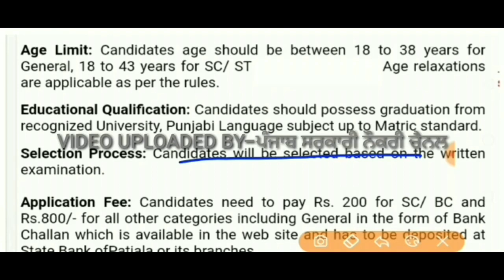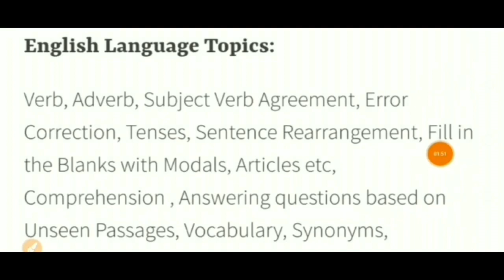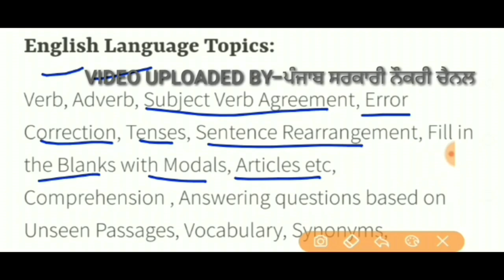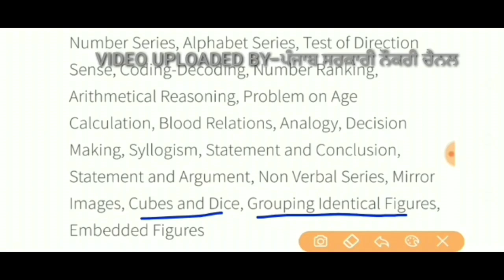PUNJAB FOOD SUPPLY RECRUITMENT 2020||PUNJAB FOOD SUPPLY BHARTI 2020|PUNJAB GOVT JOBS JAN,FEB 2020